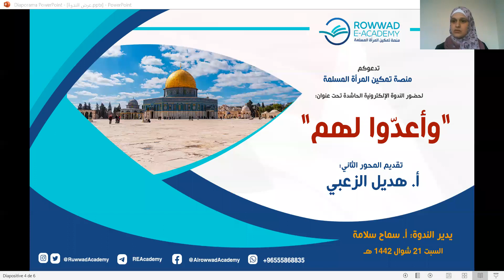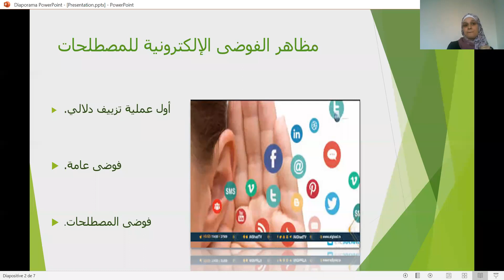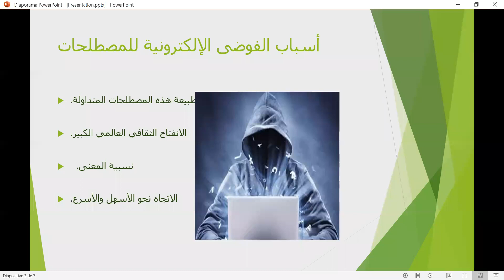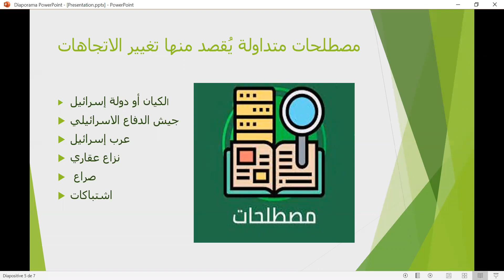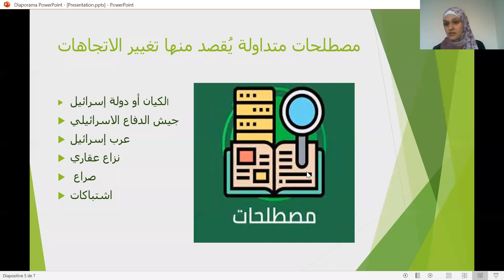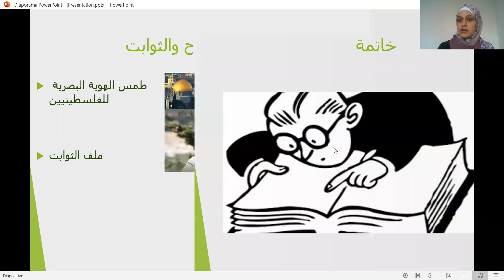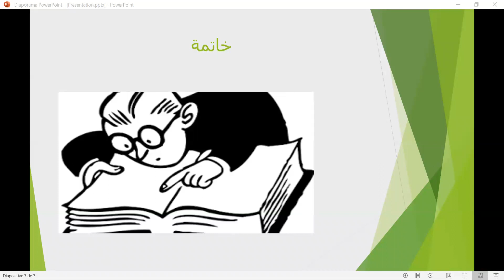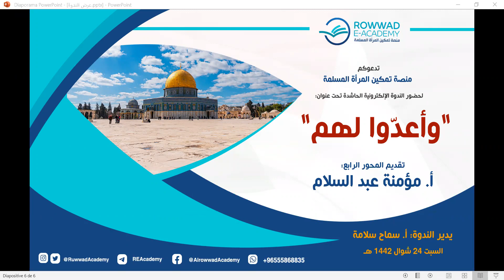الندوة النسائية (النصرة والرباط في أرض الجهاد) اللقاء الثاني (وأعدوا لهم)